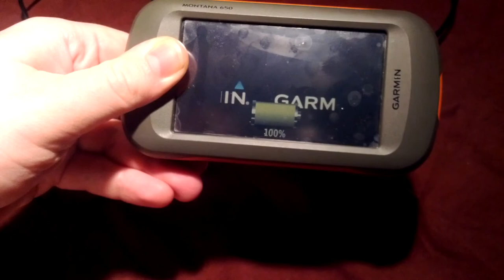Garmin Montana 650 Screen glitch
Its FW 4.60
Occurs only when battery is fully charged.